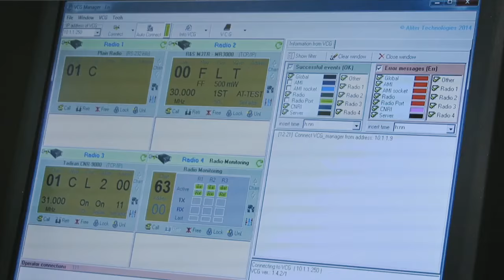INTELLIGENCE FOR THE 21ST CENTURY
The coordination of terrorist cells around the globe is becoming ever more difficult to track and disrupt thanks to the technologies like smart phones offering better connectivity and web application providing them with cover. Meanwhile the state agencies working on monitoring terrorist groups are using the outdated technology trying to find the proverbial needle in the hay. GLOBSEC Intelligence Initiative has presented its set of practical, bottom up solutions how to counter the terrorism threat in Europe by strengthening cooperation between national security agencies and between counterterrorism entities and law enforcement. How Will Europe proceed further in the effort to mitigate the threat? What are the next steps that need to be taken? How will the security apparatus in Europe work towards more cooperation in the times challenging the unity of the Union? Can the international counter-intelligence be driven by specialisation of national agencies, each developing different part of technological capabilities, such as big data analytics and open-source intelligence?

Hon. Michael Chertoff, Executive Chairman and Co-Founder, The Chertoff Group;
Chairman, BAE Systems Inc.; former U.S. Secretary of Homeland Security,
Washington, D.C.
Dick Schoof, National Coordinator for Security and Counterterrorism, Ministry of Security and Justice of the Kingdom of Netherlands, The Hague
John Frank, Vice-President, EU Government Affairs, Microsoft Corporation, Brussels
Ilkka Salmi, Director, Directorate-General for Human Resources and Security, European Commission, Brussels
Led by: Ronen Bergman, Senior Correspondent for Military and Intelligence Affairs,  Yedioth Ahronoth, Tel Aviv